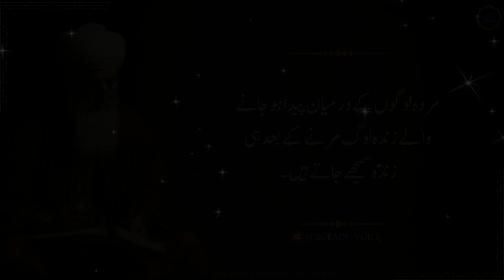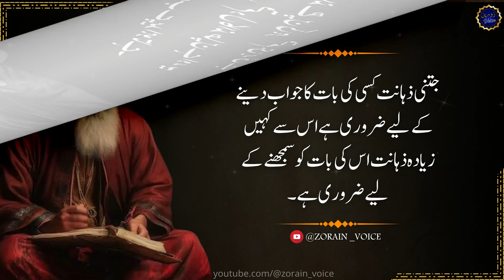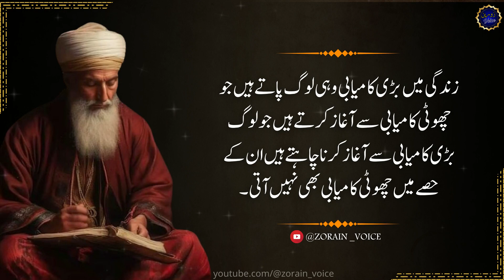Munafiq Shaks Apni 3 Nashaniyon Se Pehchana Jata Hai..? | Urdu Quotes | Life Changing Quotes